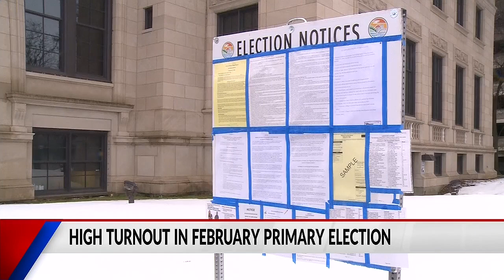High turnout in Feb. Primary election